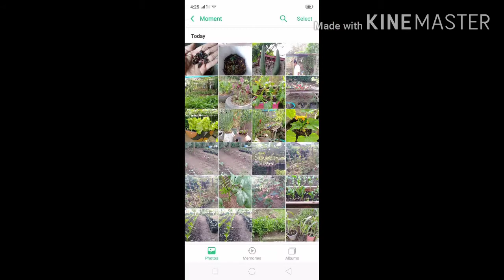Sustainable eco friendly home garden, Cordillera Region.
Part 10